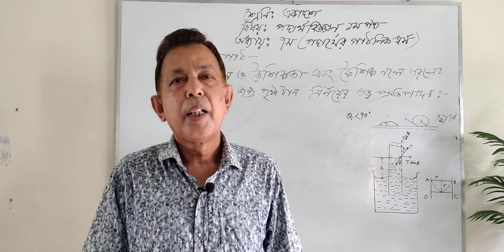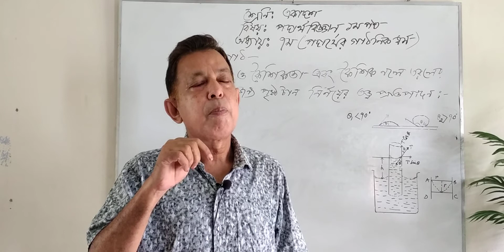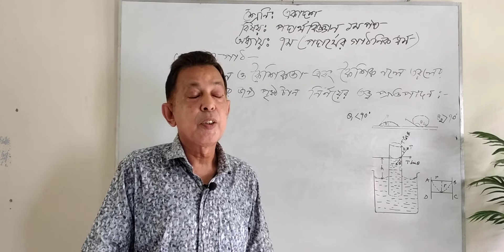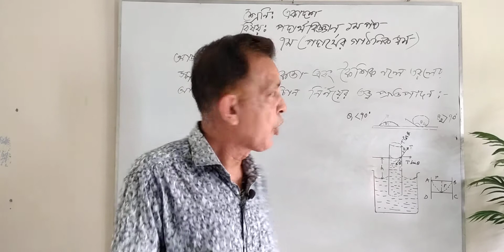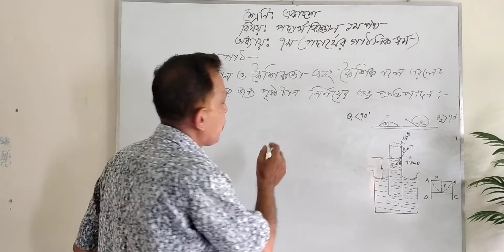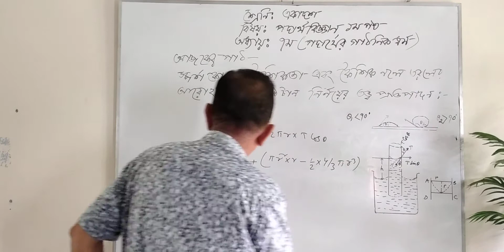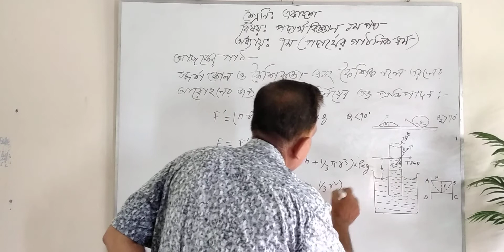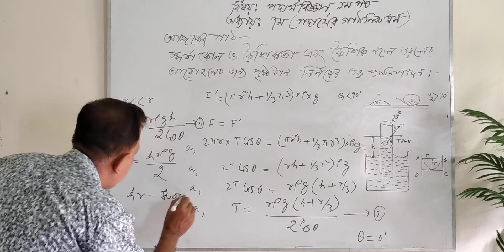স্পর্শ কোণ ও কৈশিকতা এবং কৈশিক নলে তরলের আরোহনের জন্য পৃষ্ঠটান নির্ণয়ের তত্ত্ব প্রতিপাদন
অধ্যায়ঃ ০৭  (পদার্থের গাঠনিক ধর্ম)
শ্রেণিঃ একাদশ, পদার্থ বিজ্ঞান ১ম পত্র।

মোঃ আব্দুস সালাম
সহকারী অধ্যাপক,
পদার্থ বিজ্ঞান,
জীবননগর ডিগ্রি কলেজ,
জীবননগর, চুয়াডাঙ্গা।